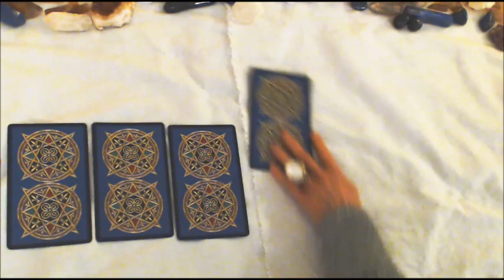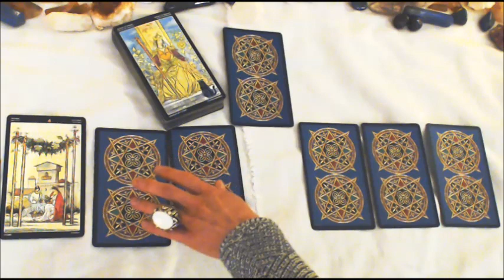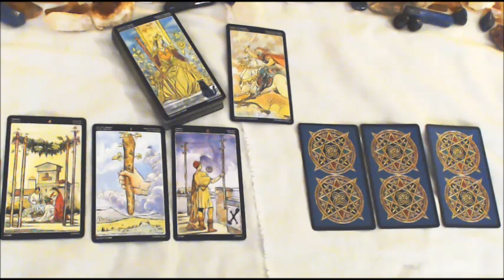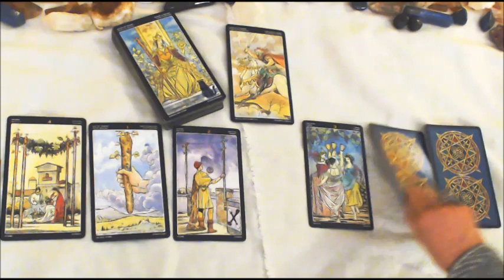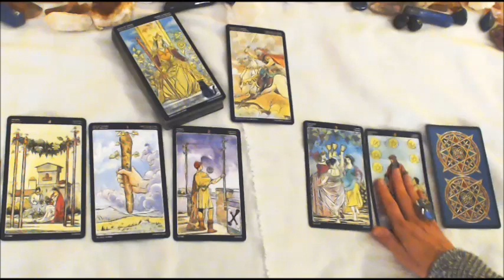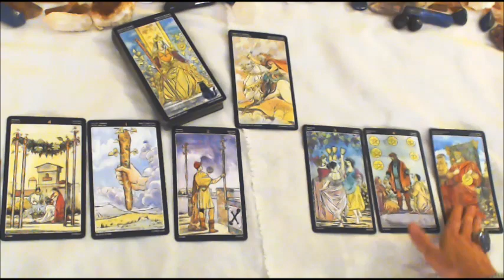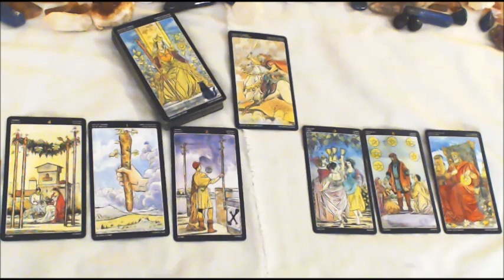ARIES JANUARY 2017 TAROT THROW by VENICEITALYTAROT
HAPPY JANUARY 2017 ARIES